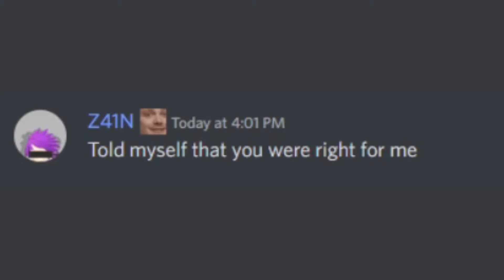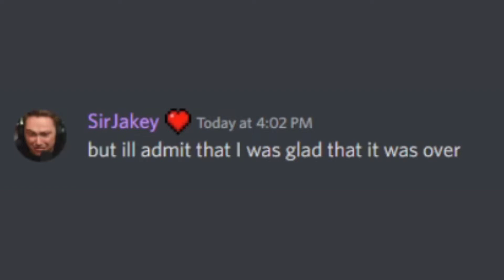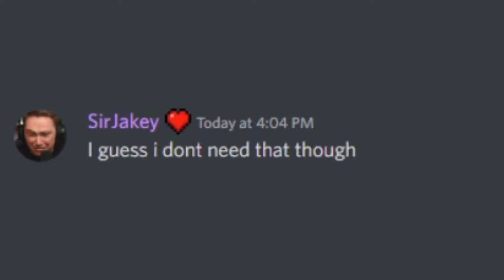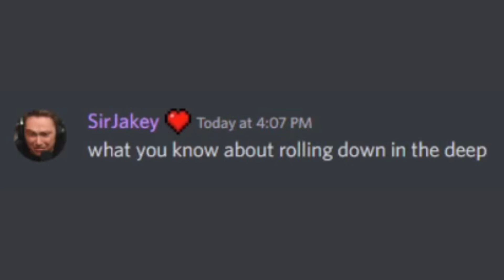Jakerton's Server sings Somebody that I used to know by Gotye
Jakerton's discord server sings somebody that I used to know by Gotye.